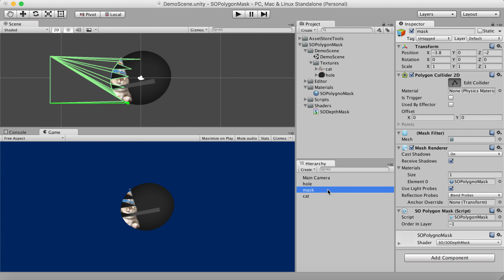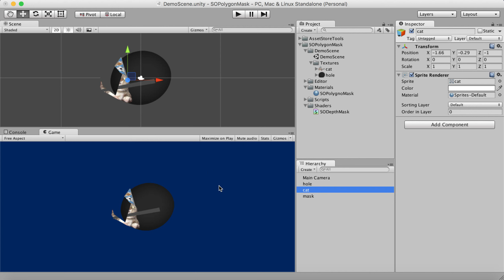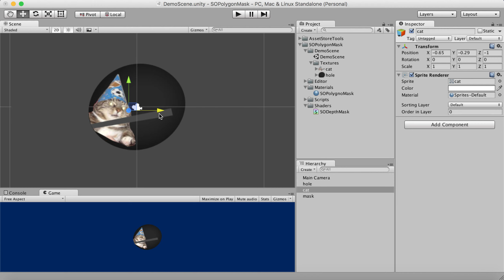SOPolygonMask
Watch subtitiles!
Unity 3d plugin. You can simply create polygon mask from PolygonCollider2d using this plugin.

Features:
• Works  with Unity 2d sprites;
• Works with tk2d sprites;
• Simple to use;
• Works on mobile.